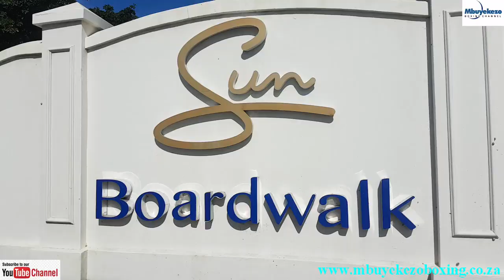Mbuyekezo Tv | Sivenathi"The Special One"Nontshinga Minutes before the fight | 24-04-21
Sivenathi"Special One"Nontshinga vs Christian Anareta fighting over 12 rounds for the IBF Lightweight Title Elimination.The fight was held in Gqeberha at Board Walk Casino on the 24 April 2021